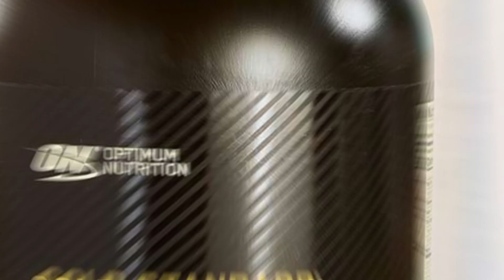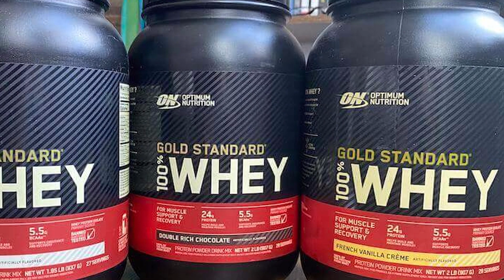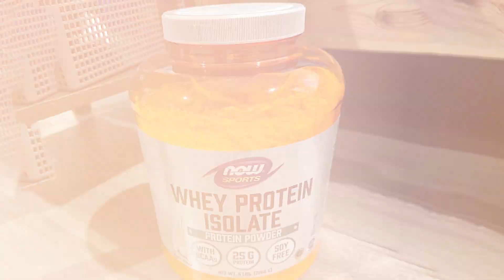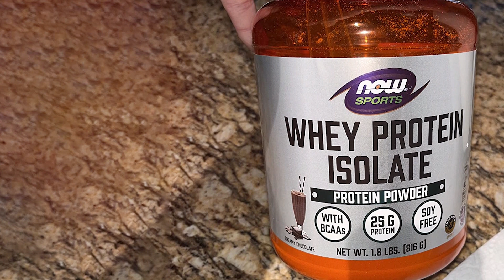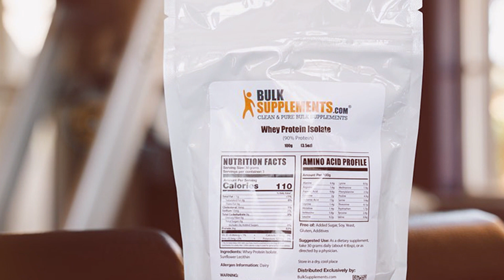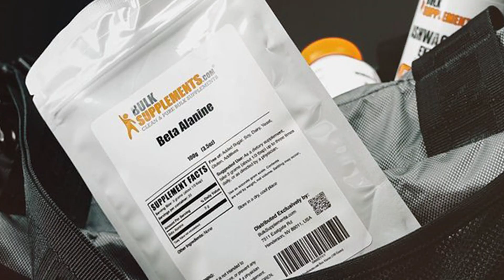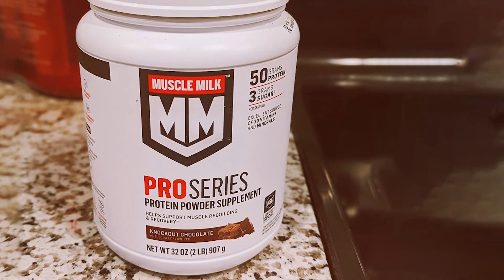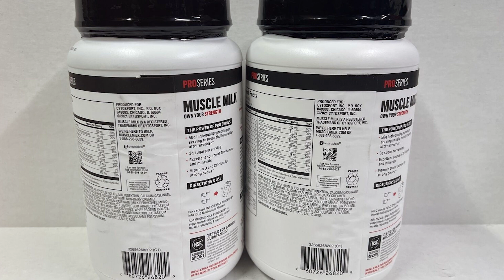Top 5 Best Protein Powders in 2024 | Expert Reviews, Our Top Choices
Links to the Best Protein Powders we listed in today's Protein Powder review video:

1 Optimum Nutrition Gold Standard

2 NOW Sports Nutrition

3 Dymatize ISO100 Hydrolyzed Protein Powder

4 BULKSUPPLEMENTS.COM Whey Protein Isolate Powder

5 Muscle Milk Pro Series Protein Powder Supplement

What are the Best Protein Powders in 2024?

In today's video we reviewed the Top 5 Best Protein Powders on the market in 2024. We made this list based on our personal opinion and we ranked them in no particular order, after doing our research based on their prices, quality, durability, brand reputation and many more.

After watching this video you will know which are the best budget, top selling and top rated Protein Powder on the market today.

If you choose from this list you can be sure that you buy one of the best Protein Powders available today.

WHAT WE DO:
We try to make the best product selection on price per value. Our team analyses lots of reviews and expert suggestions to make the best findings that will help you find the most accurate product.